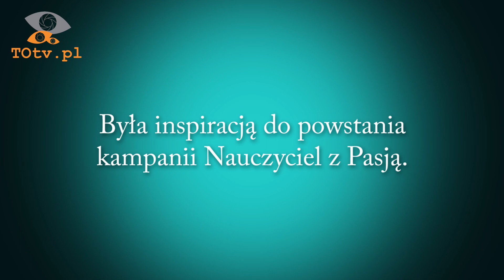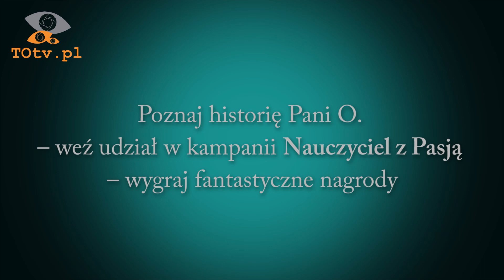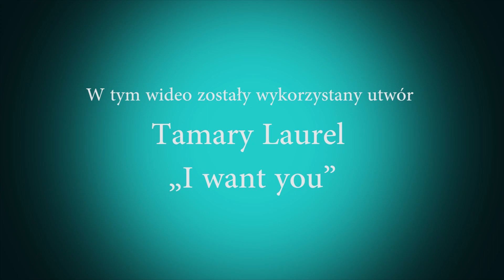Nauczyciel z Pasją kim jest Pani O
Kampania społeczna z GRUBYMI nagrodami :)